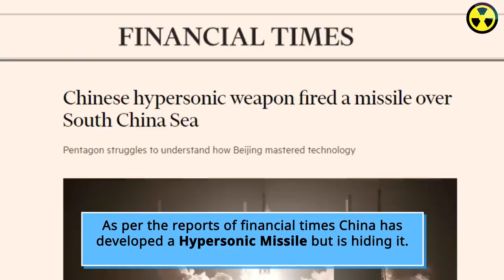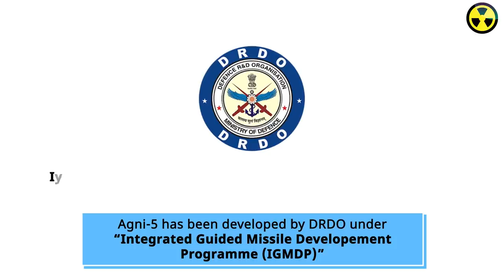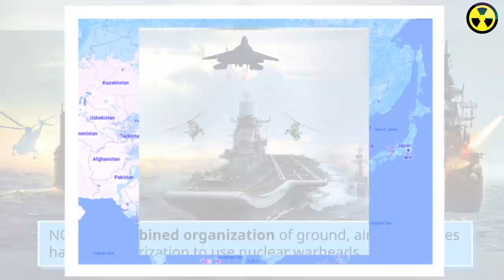Agni 5 vs China's Hypersonic Missile - Why China is worried about India's Nuclear Capable Agni 5?